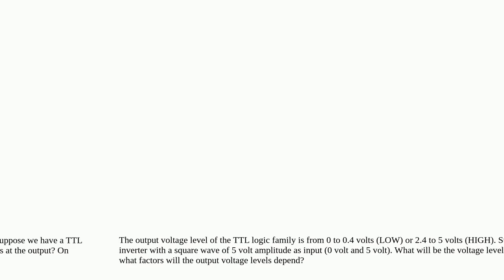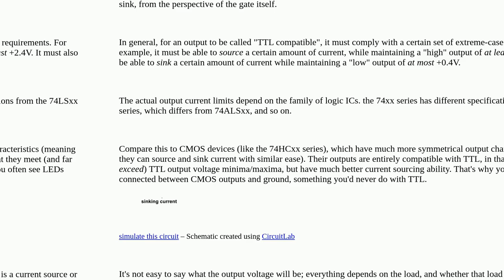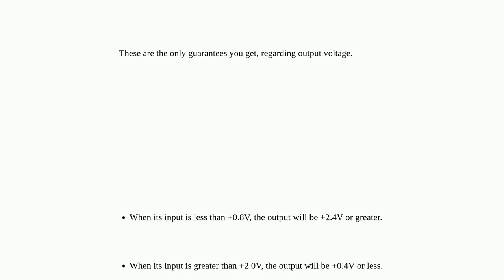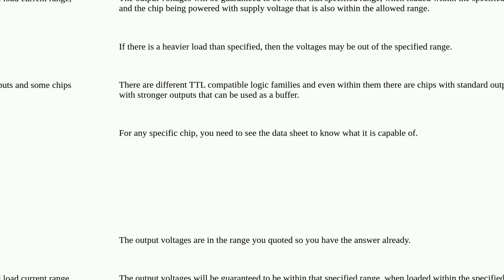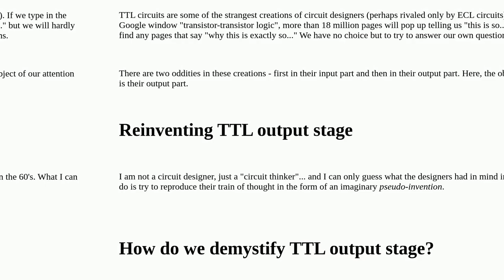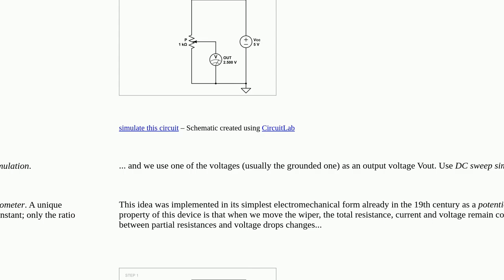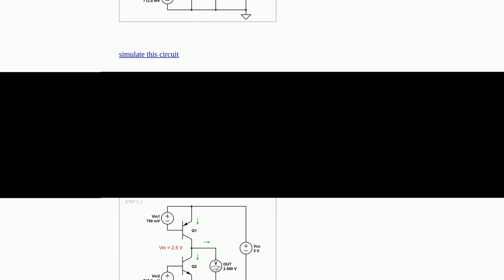Electronics: Output voltage level of TTL gate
Output voltage level of TTL gate

A special thanks goes out to the community

  ttl voltage digital-logic